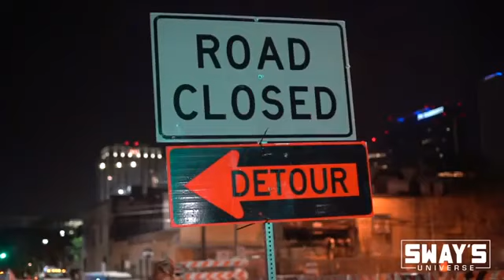AlienNature Spits Dope Freestyle on Sway in the Morning (SXSW 2019))